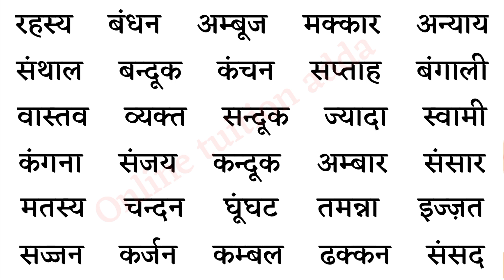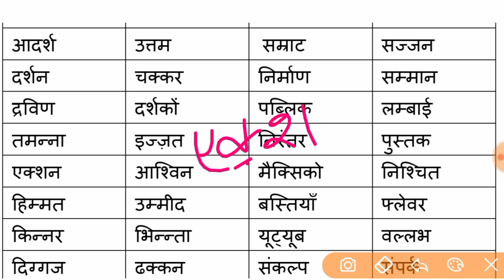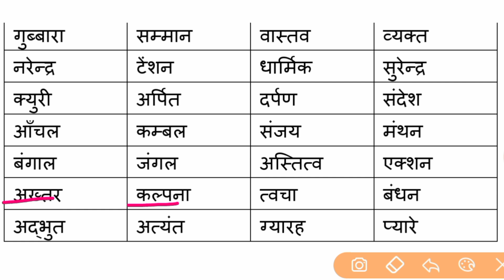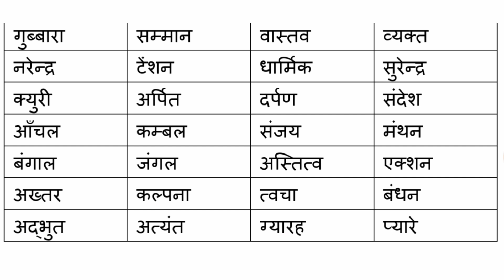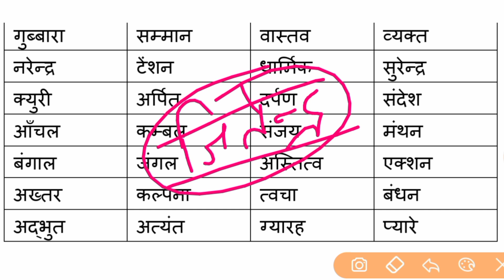आधे अक्षरो वाले शब्द l Aadhe akshar wale shabd । Half letter words in Hindi l हिंदी पढ़ना कैसे सीखें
हेलो दोस्तों आज के इस class मे आधे अक्षरो वाले तीन अक्षरो वाले बहुत सारे शब्दों को बिल्कुल आसान भाषा मे पढ़ना और लिखना सिखाने वाला हूँ ।
                यदि आप आधे यानि कठिन शब्दों को पढ़ना और लिखना सीखना चाहते है तो इस विडीओ को अंत तक जरूर देखें ।

Hello dosto aaj ke is class me aadhe yani kathin shabdo ko padhana aur likhana dono sikhane wala hu.
                yadi aap aise shabdo ko sikhana chahate hai to is video ko last tak jarur dekhe .

your quiries :-

1. aadhe aksharo wale shabd

2. kathin shabd ko sikhe

3. teen akshara ke kathin shabd sikhe

4. आधे अक्षरो वाले तीन अक्षरो के शब्द

5. हिंदी पढ़ना सिखाओ

6. हिंदी पढ़ने का तरिका